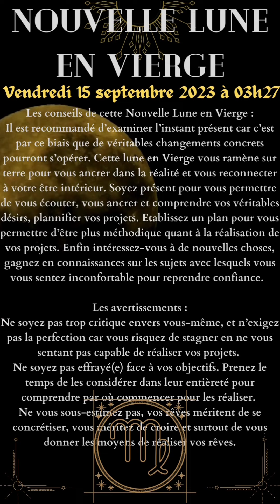Nouvelle lune en Vierge ♍ - Vendredi 15 septembre 2023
Que vous réserve cette phase croissante lunaire à partir du vendredi 15 septembre 2023?

Voici un concentré d'informations et de conseils pour vous aider durant cette période.

Envie d'en savoir plus sur ce que la lune vous apporte plus personnellement? Vous pouvez me contacter et je me ferai un plaisir de vous proposer un tirage, thème astral, profil ésotérique afin de vous aider à mieux vous connaitre et à anticiper ce que l'avenir vous réserve ✨